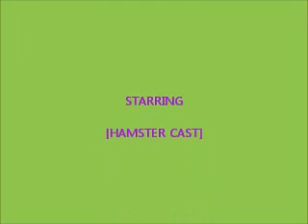Hamster love tooth brushes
Funny got to love it!